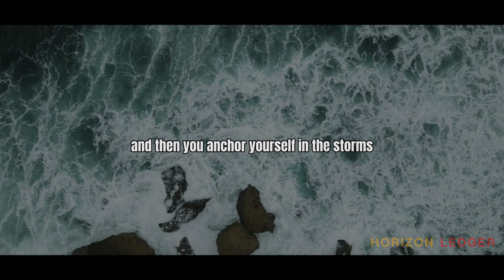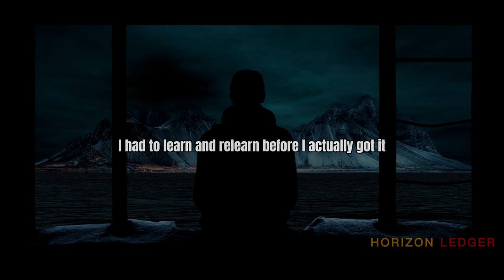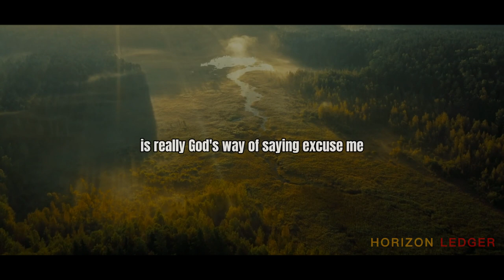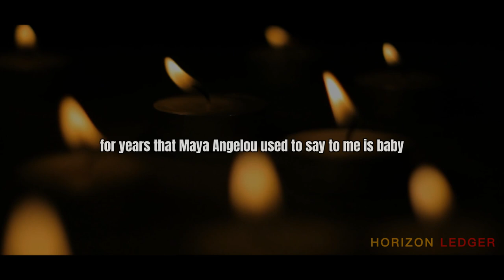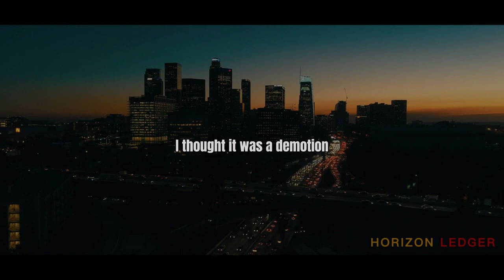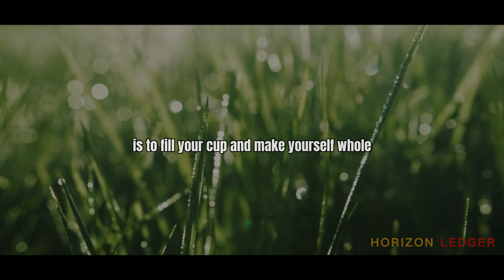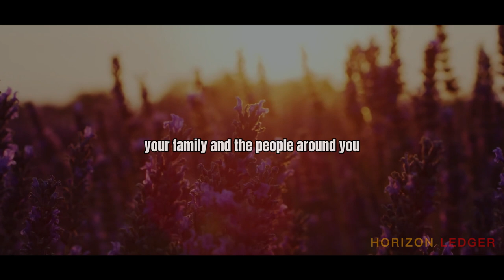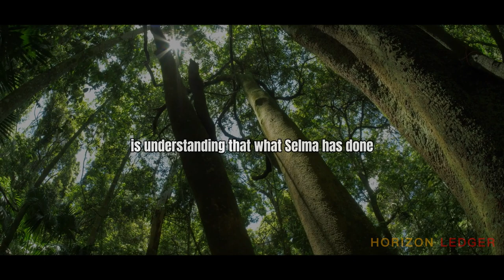Oprah Winfrey's Unforgettable Words of Wisdom: Unlock Your Full Potential and Transform Your Life!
Oprah Winfrey serves as an inspiration to individuals from all walks of life. Her journey and accomplishments inspire and motivate people to pursue their dreams, overcome obstacles, and make a positive impact in the world.

In addition to her incredible achievements, Oprah Winfrey has authored several best-selling books, including:

"What I Know For Sure"
"The Path Made Clear: Discovering Your Life's Direction and Purpose"
“The Wisdom of Sundays: Life-Changing Insights from Super Soul Conversations”

Embark on a transformative journey as you delve into Oprah Winfrey's captivating books, offering invaluable insights and inspiration from her remarkable mind. Discover the wisdom and guidance that will empower you to live your best life and embrace personal growth and fulfilment.

Video footages & Music commercially licensed through Storyblocks

1. The videos have no negative impact on the original works.
2. The videos are used for teaching and informative purposes.
3. The videos are transformative in nature and add significant value to the original content.
4. We use only a minimal amount of the original audio and visual material that is necessary to achieve our transformative purpose.